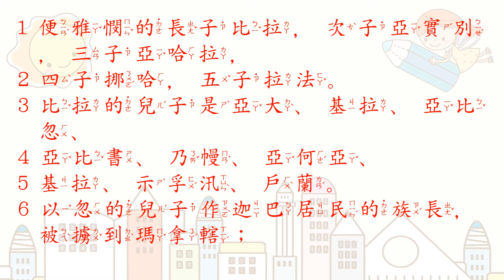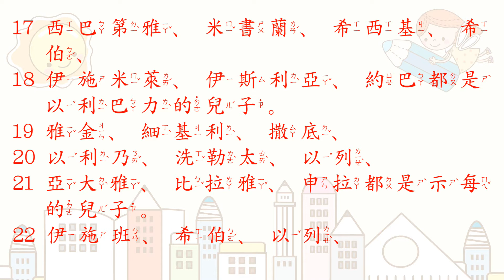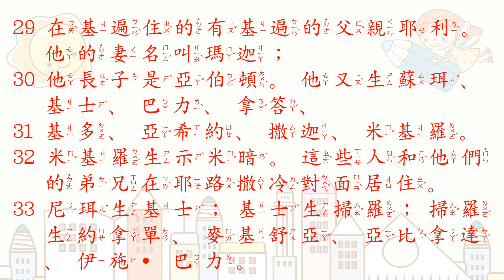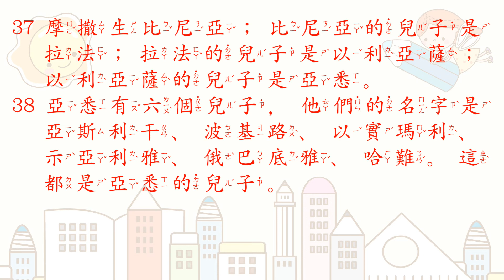[聖經好好聽] 歷代志上-第8章